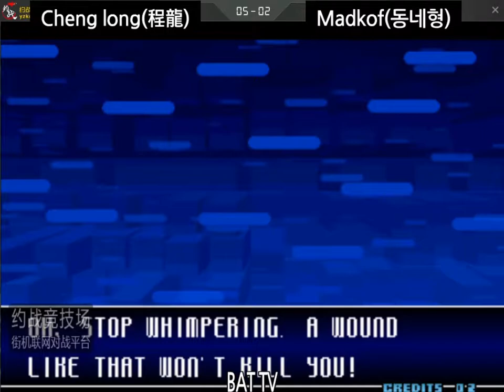[kof 2002] Cheng long(程龙) vs Madkof(동네형) 2021-09-30